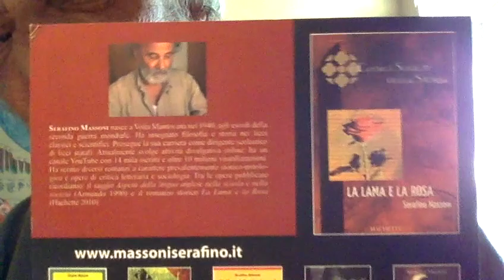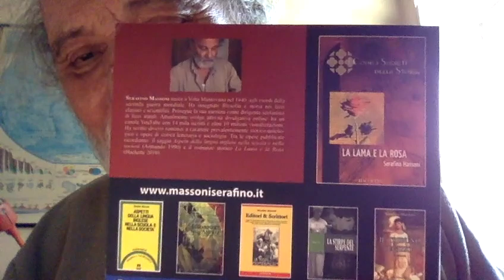Iva Zanicchi In Ospedale causa Virus